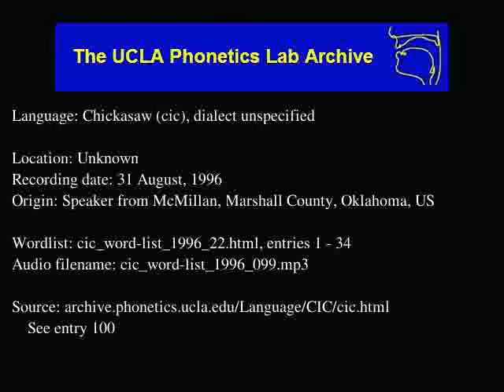Chickasaw audio: cic_word-list_1996_099